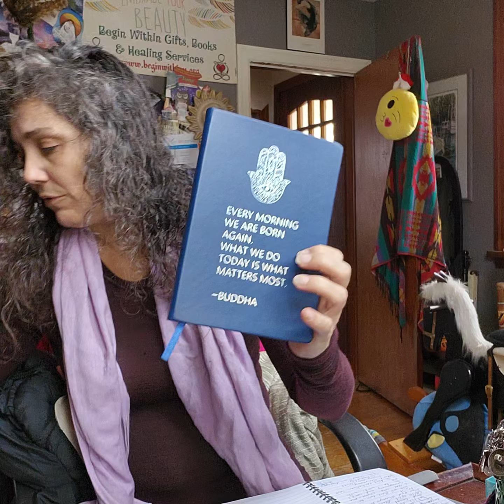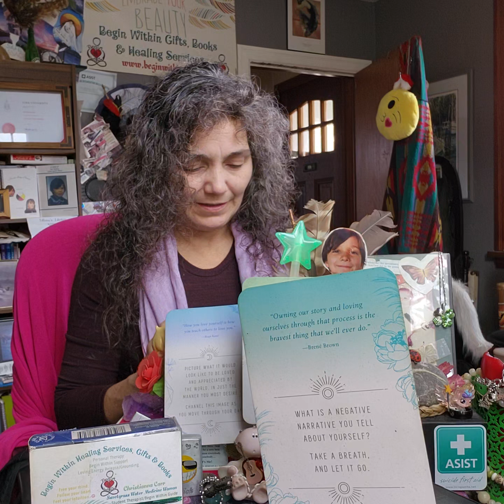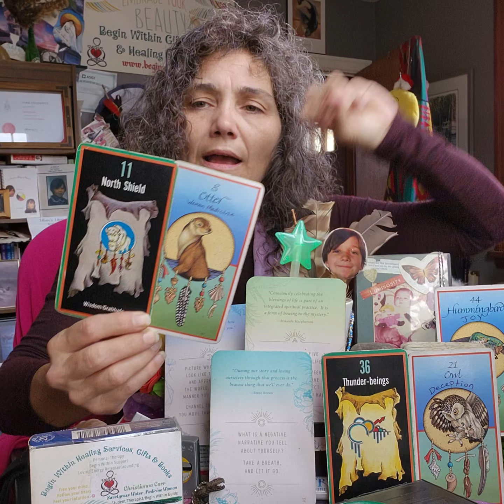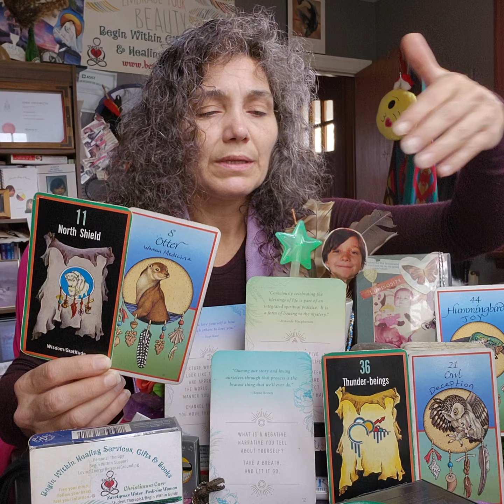What Are You Grateful For? Daily CRUMB w Path & Totem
"Consciously celebrating the blessings of life is part of an integrated spiritual practice.  It is a form of bowing to the mystery."
- Miranda Macpherson -
INSPIRATION # 39(3)
Make a list of FIVE blessings in your life.
Add to it once a week, and each month, take a few minutes to reflect on all the blessings you have.
AFFIRMATION # 12(3)
What is a negative narrative you tell about yourself?
Take a breath, and let it go.
REFLECTION # 63(9)
Picture what it would look like to be loved and appreciated by the world, in just the manner you most desire.
Channel this image as you move through your day.

SACRED PATH
# 11(2) North Shield: Wisdom/Gratitude
TOTEM
# 8 Otter: Woman Medicine
**Top & Bottom **
TOTEM # 44(8) Hummingbird: Joy
PATH # 36(9) Thunder-Beings: Usable Energy
TOTEM # 21(3) Owl: Deception

Let past hurts slip away;
Hang on to the lessons from above;
Know you are unconditionally Loved,
Now and Always.
Peace is within you. ✌
Christianna 💖🤗

On the tikety tokety...
Another on the YouTube...

Contribute to Begin Within Gifts Books & Healing Services:
Bless You 💖🤗😎✌️😇🙏🙌